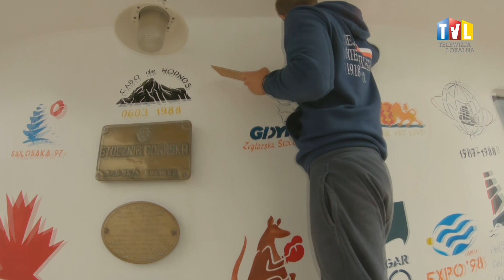2019.08.23 - TACY MY - SŁAWOMIR GOCLAN